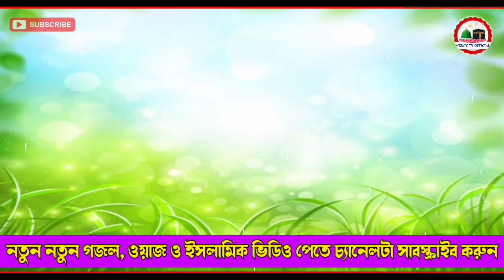১০ জন বিখ্যাত জান্নাতি সাহাবিদের নাম | Sahabider Nam | Islamic Boys Name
১০ জন বিখ্যাত জান্নাতি সাহাবিদের নাম | Sahabider Nam | Islamic Boys Name